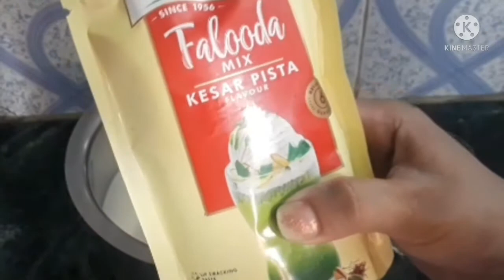|क्रीमी फलूदा कस्टर्ड/ Fruit Custard/ Dry Fruit Custard/ Custard racipe by "Veg Kitchen" in hindi |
# custard recipe  # falooda custard recipe
# dry fruit custard recipe fruit falooda custard # custard recipe by veg kitchen

I am Kavita

 about this video:

is video mein Ham aapke sath share kar rahe hain 2 in 1 recipe falooda custard, Jise Hamne  do Tarah Se Banaya Hai Dry fruit custard and Fruit custard. Yeh hai ek sweet recipe hai jo bahut jyada tasty delicious Lagti Hai. aur yah Hamare Hath ke liye bhi  faydemand hai.

ingredients:

falooda mix Pista flavour     1 packet
chopped mango                     1
chopped banana                    1
chopped  almond                   2 tsp
chironji                                     2 tsp
rooh afza                                 3 tsp

 हमारी और वीडियोस के लिंक नीचे दिए गए हैं